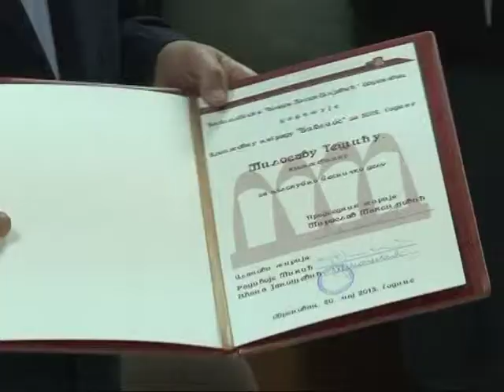Nagrada "Biblios" za Milosava Tešića